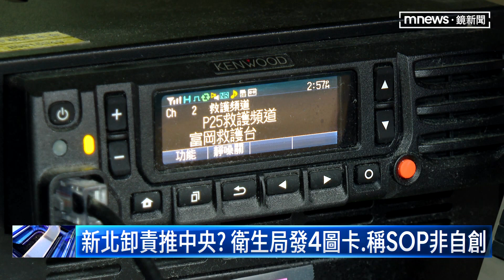新北「法傳系統」塞車延誤就醫 中央：應「救命優先」｜鏡新聞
首例確診兒童童死亡病例，恩恩案"持續延燒，新北衛生局對外澄清，會延誤是因為必須經過法傳系統核對確診者資料，還說SOP絕對不是新北獨創，桃園、基隆也一樣，今天（6/23）桃園衛生局受訪澄清，表示桃園市搶救生命排第一，「法傳系統」可以等送醫後再查詢，中央流行疫情指揮中心也說，只要119確認患者，有意識不清、呼吸喘、或是持續胸痛胸悶等三大狀況，一律送醫優先。